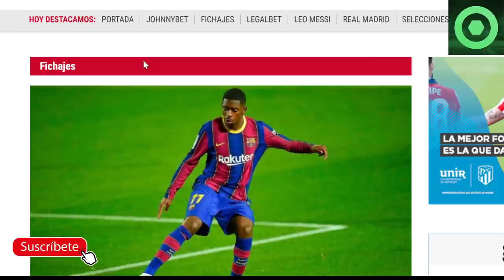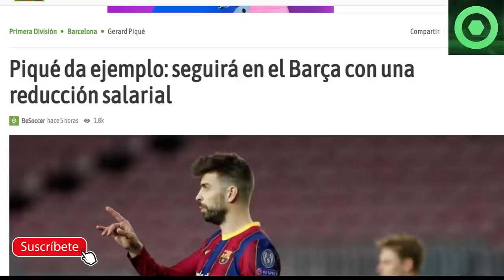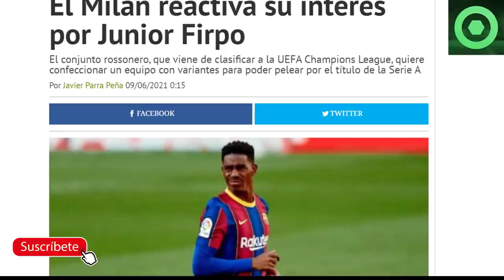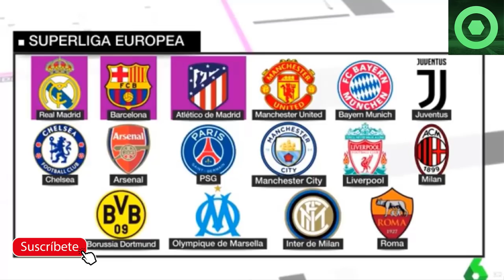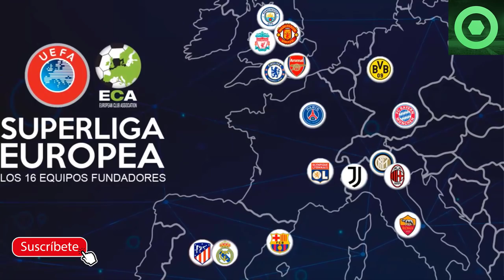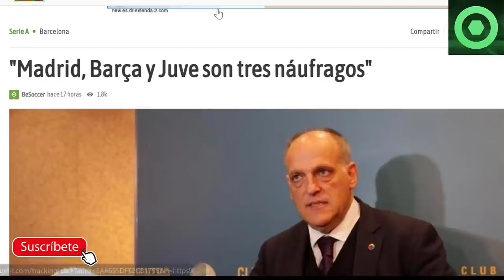🟥SE ACLARA el FUTURO de PIQUÉ 🟥¡EL BARÇA PONE PRECIO a DEMBELÉ!🔴CONTACTOS por FIRPO 🟥 PJANIC, TEBAS🔴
Fuentes:
fcbarcelonanoticias
besoccer
fichajes net